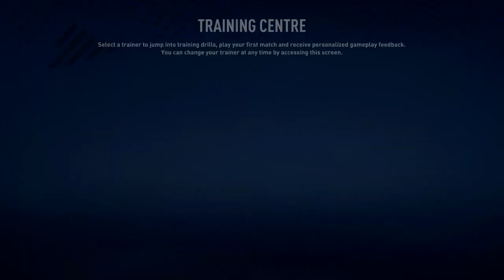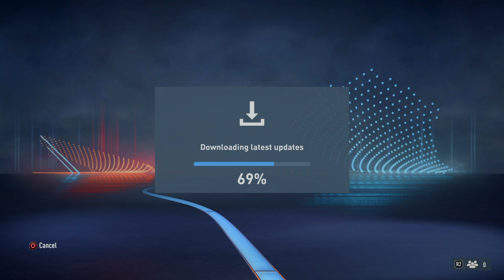FIFA 23 (PS4) (Gameplay) - Part 1 - HDR